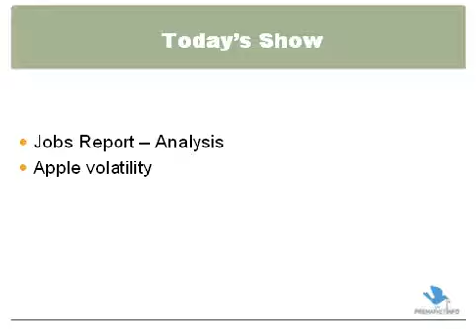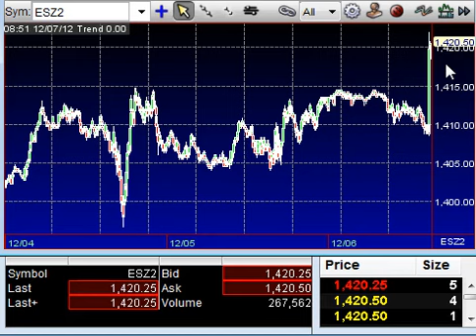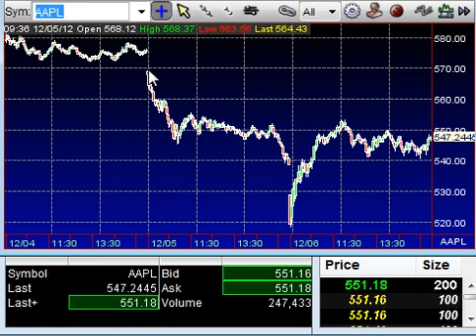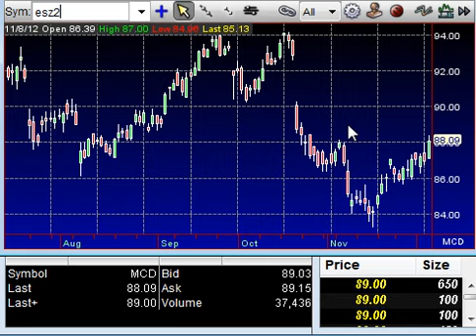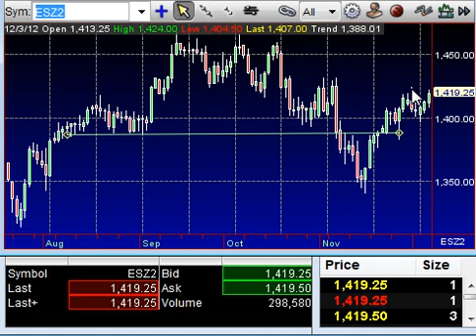December 7th - Premarket Stock Talk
Jobs number gives the market a boost.  Apple analysis.  Premarket trading.